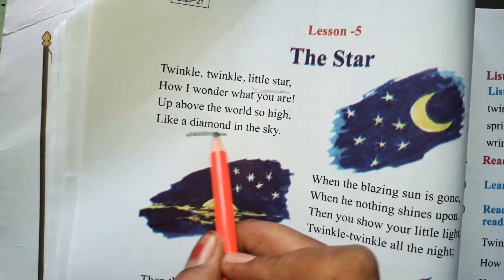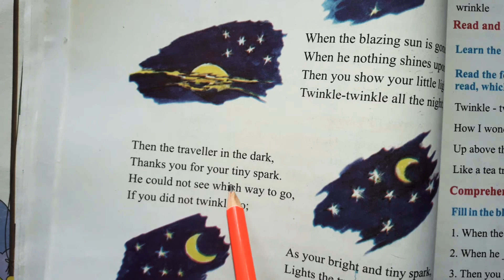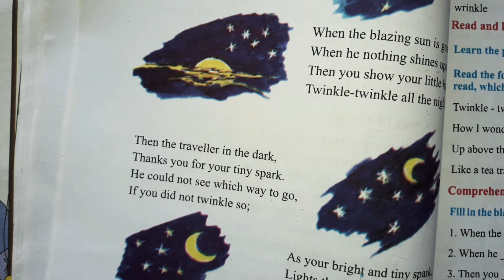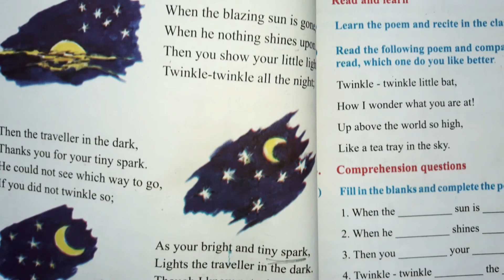class -6th general English// lesson-5